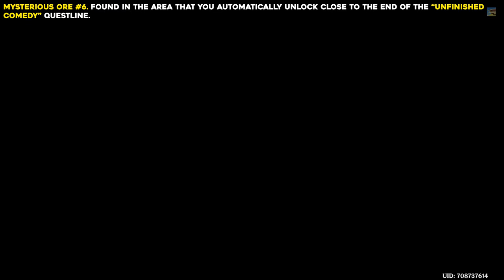Genshin Impact All 7 Mysterious Ore Locations & Where To Use Them (Not So Strait Is The Gate)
This guide will show you where to find all 7 Mysterious Ores and how to convert them into the Arkhium Lumenite in Genshin Impact 4.1.

Timestamps:
Mysterious Ore #1 00:00
Mysterious Ore #2 01:27
Mysterious Ore #3 02:05
Mysterious Ore #4 02:40
Mysterious Ore #5 03:06
Mysterious Ore #6 04:38
Mysterious Ore #7 05:56
How To Get Arkhium Lumenite 07:23
Rewards 16:38